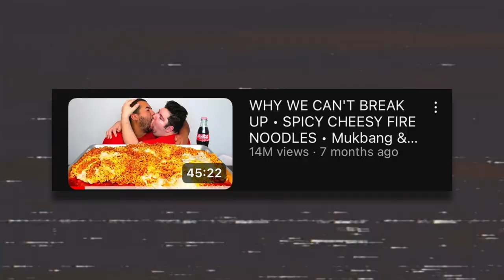Nikocadoavacdo shocking tranformation.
clip credits to owners: @NikocadoAvocado @StephanieSoo @ZachChoi